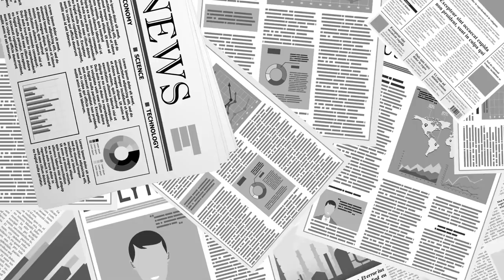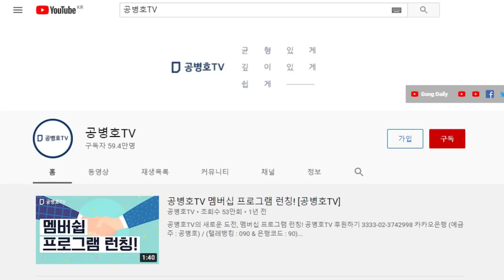문재인의 검찰 배제 / 이제와서 검찰이... [공병호TV]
Bitcoin : 3MTW849AkP2ftLeSK2teZHMmzLu7Z83s9U